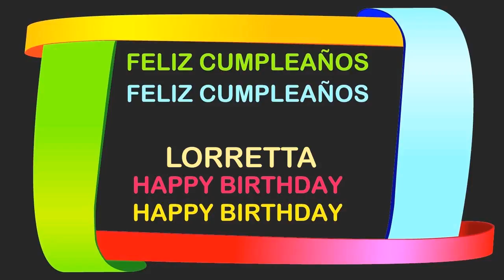Lorretta Birthday Postcards & Postales7